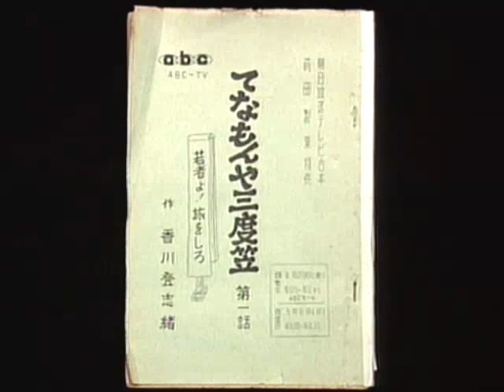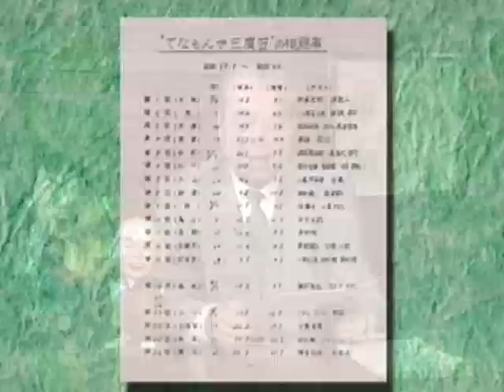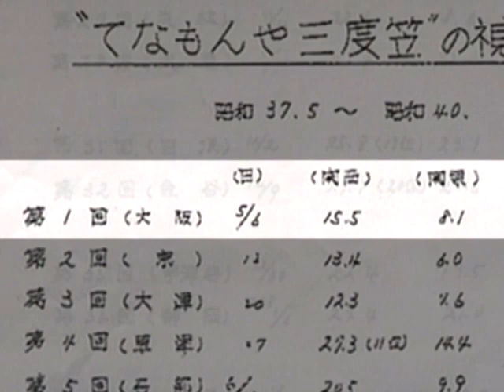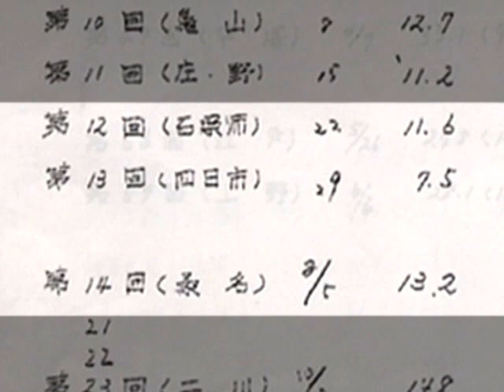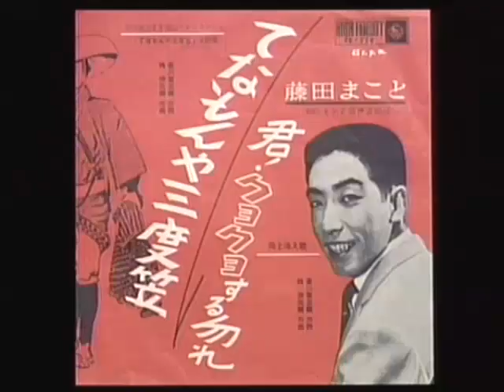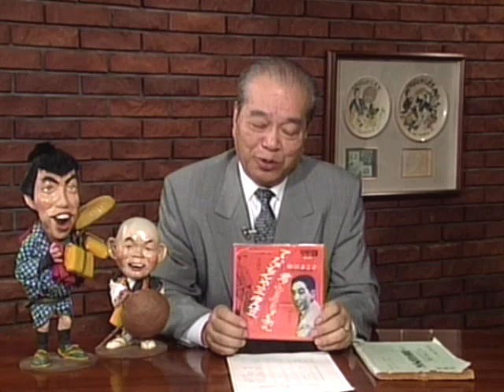追悼 てなもんや裏話１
澤田隆治がかつてプロデューサー・演出家として関わった番組作品や本人の生い立ち、思い出などの映像を本人の遺志を継いだ個人的有志が管理しています。（澤田事務所様、テレビランド様、東阪企画様とは関係ありません）
どこにも残っていない貴重な映像もあります。
これらの映像は決して興味本位でアップロードしたり、著作権を侵害する目的のものではなく、真面目に演芸、芸能、テレビの歴史を後世に伝えるためのツールです。映像とは本来そういう目的のためにあるべきものだというのが澤田隆治の持論です。
著作権法第89条に認められた著作物の伝達に重要な役割を果たした演出家としての著作隣接権も有します。
今後、演芸・お笑い・日本のテレビ番組の歴史を伝える重要な記録として後世に残していっていただければ幸いです。
関係者各位、どうかご理解の程をお願い申し上げます。